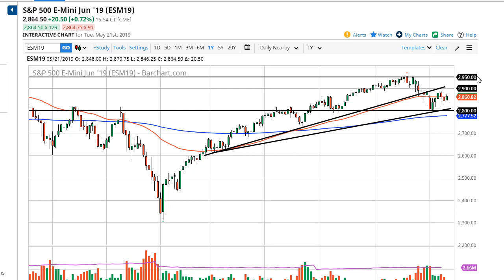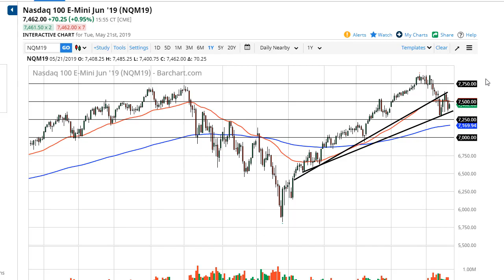S&P 500 and NASDAQ 100 Forecast May 22, 2019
The S&P 500 rallied a bit during the trading session on Tuesday, as we continue to dance around the 50 day EMA. At this point in time it’s looking very likely to be a 100 point range that we are trading in, with the 2900 level above being resistance, just as the 2800 level underneath is massive support. We have already broken one uptrend line, so the question is now whether or not we break down through the lower one? This is a bit of a perfect situation for a range bound market, which makes a lot of sense considering just how much there is going on around the world right now.

The best part about this situation is that we have such a clearly defined range, so of course we need to pay attention to that. If we break through one of the two levels mentioned previously, then we have a clear direction in which we can trade. You simply follow where the market goes.